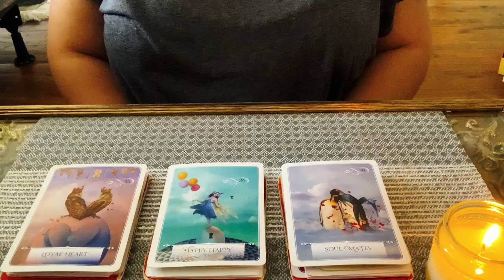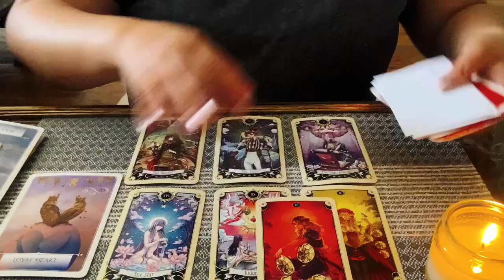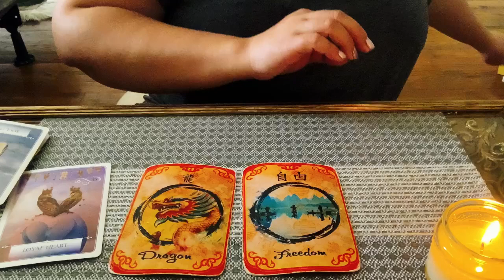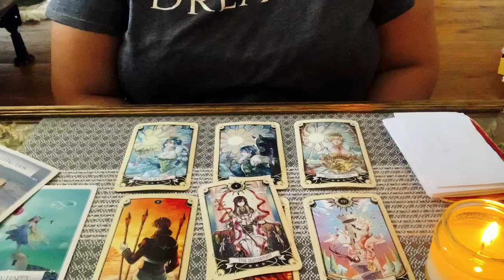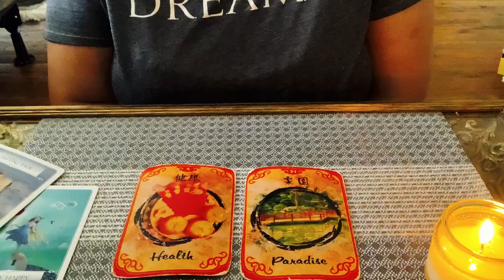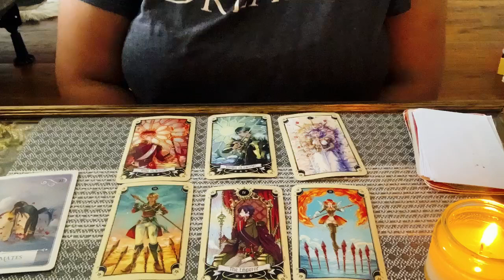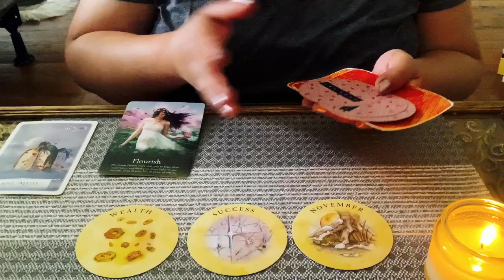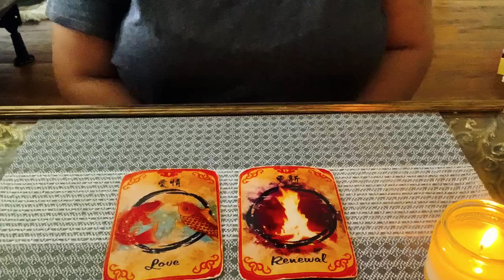WHAT YOUR FUTURE SPOUSE WANTS YOU TO KNOW? ❤️ PICK A CARD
♥️🌟💍TIMESTAMPS 💍🌟♥️

PILE 1   1:40

 PILE 2   16:00

PILE 3    31:30

Hello my name is Melody . Welcome to Spiritual Explorer 1111.  This is a general collective reading . Hopefully you will resonate with the message .

$MelodyFair55

Hello my name is Melody . Welcome to the journey. I have discovered that I have an Extraordinary Gift to see & feel energies .

$MelodyFair55